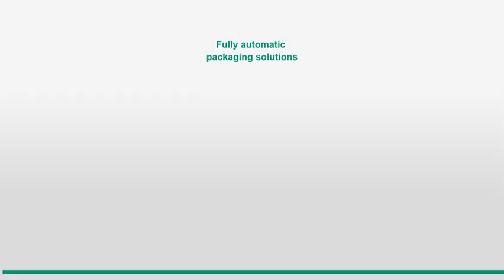Automatic Cling Film Packaging Machine for Vegetables Fruits